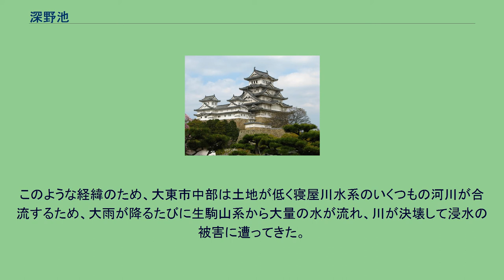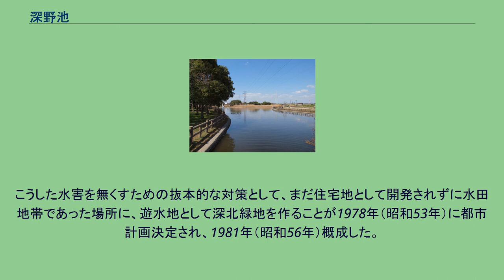深野池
深北緑地内にある深野池 地図 川違え以前の深野池（ふかうの池） 深野池（ふこのいけ、ふこうのいけ）は、中世から江戸時代まで河内国の広範囲（現在の寝屋川市南部・門真市東部・大東市中央部・東大阪市北部・四條畷市西部）にかけて存在した大きな池のことを言う。
現在では深北緑地公園内にある人工池にその名を残す。
太古の昔、かつて大阪湾は現在の大阪平野の奥深くにまで入り込んでいた。
だが、淀川水系、大和川水系によって土砂が流れ込んできて次第に縮小してしまい、淡水湖化して河内湖に、さらに縮小して中世には北東側に深野池・南西側に新開池（しんかいいけ）という二つの大きな池となっていた。
南側からは大和川分流である吉田川と恩智川、北側からは寝屋川、さらに生駒山系から流れる川が池に注ぎ込んでいた。
池水は西の新開池を経由して大和川、さらに淀川に流れ込んでいた。
中世には深野池の中にあった島に三箇城があり、戦国時代には三好氏の本城である飯盛山城の支城であった。
を囲む範囲内がかつての深野池のあった場所。
三箇（大東市）に島があった。
元禄2年（1689年）の貝原益軒による紀行文『南游紀行』に当時の深野池の様子が詳しく書かれている。
要約文を記す。
「ふかうの池は深野池と書く。池の広さは南北2里（1里は4km弱）、東西1里、湖に似ている。その中に島があり三ケという村がある。三ケの村には漁家が7-80戸あり田畑もある。この島は南北20町（1町は100m強）、東西5-6町ある。この池には鯉、鮒、鯰、はす、わたか、えび、鰻、つがに等が多い。漁船が多く毎日漁に出て魚を大坂に売る。また、蓮、芡実、葦が多く、皆採り用いて助けとする。ことに菱が多く、これを採って飯や団子や粥にして食べたり、菓子にしたり売ったりする。深野池の周りには約42村があるという。この池の水は大和川に流れる。川下より毎日商船が訪れ、大坂までは2里ある。」
宝永元年（1704年）に大和川の付け替え工事が行われ、大和川水系の流れが深野池まで来なくなって水位は減少。
水が少なくなってきたところで真宗大谷派の僧光性や難波別院の僧・門徒が中心となり新田開発が行われた。
新田は北側から であり、いくつかは現在も地名として残っている。
（括弧内が現在の地名） 深野池に流入していた寝屋川は池の跡の西側を北から南へ流れ、東から流れるいくつかの川と合流し、南西部で恩智川と合流するようになり、深野池は完全に干拓され、水田化された。
このような経緯のため、大東市中部は土地が低く寝屋川水系のいくつもの河川が合流するため、大雨が降るたびに生駒山系から大量の水が流れ、川が決壊して浸水の被害に遭ってきた。
そのうち1972年（昭和47年）の水害は大東市の広範囲にわたり、治水に瑕疵があったとして裁判となった。
こうした水害を無くすための抜本的な対策として、まだ住宅地として開発されずに水田地帯であった場所に、遊水地として深北緑地を作ることが1978年（昭和53年）に都市計画決定され、1981年（昭和56年）概成した。
緑地内に寝屋川からの越流水を減勢するための人工池が設けられ「深野池」と名付けられた。
したがって、過去の深野池が縮小してそのまま現在の深野池になったものではない。